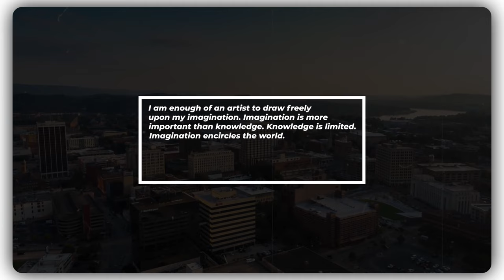Abstract Text Titles | AE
4K (3840×2160) resolutions.
15 scenes.
Box size and line width control